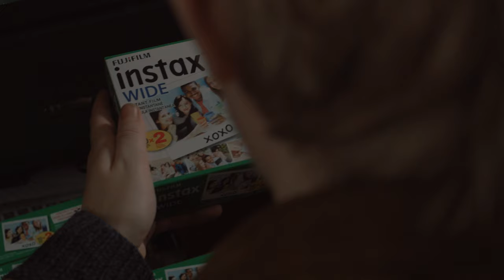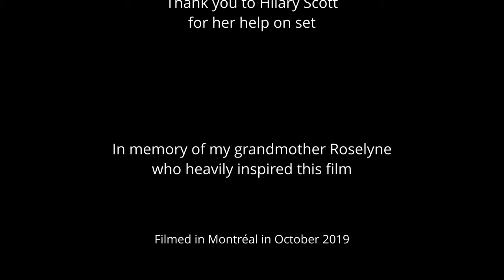Pareidolia | A Supernatural short about Finding Answers in the Sky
Kurt has been staked out alone in his backyard for over a month, ignoring the world at large. Sleeping in piles of junk food with his instant camera trained on the sky, he waits for something to appear once more in the clouds. Shrugging off any attempts at connection, Kurt only cares about his self-appointed mission. But what is he looking for, and what is he hiding from?

Pareidolia (2020)
Directed by: Raphael Astier
Screenplay by: Brandon Lorimer
Cinematography: Nick Jewell
Cast: Brandon Lorimer, Sam Kruger, Jason Rodi
Original soundtrack: Wings for Louise
Boom operator: Alexandre Coté-Martel
With help from Hilary Scott